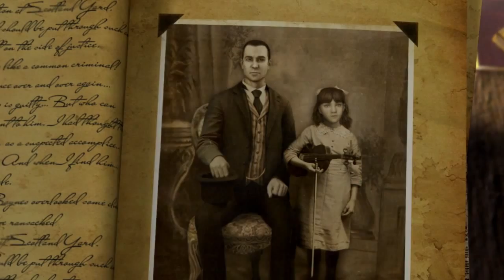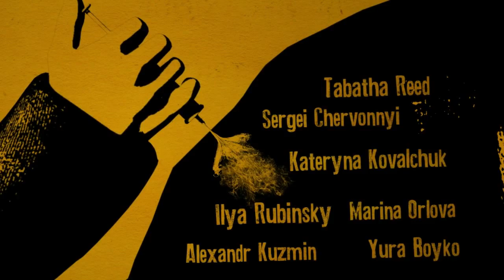TTOSH | Part 15 | Defusing A Situation.....With A Bucket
The Testament of Sherlock Holmes is an adventure video game in the Adventures of Sherlock Holmes series developed by Frogwares and published by Focus Home Interactive.

This is another point-and-click style game, unlike hotel, it has a great graphics, and a different type of movement mechanic then other games in the pac game style.  I hope to enjoy delving into the story and adventure with you as the cases unfold and the puzzle are solved to reveal the truth that lies within.